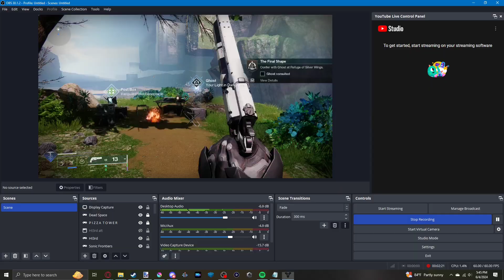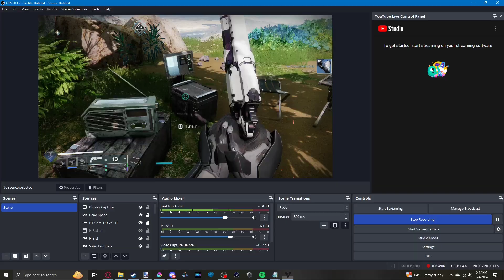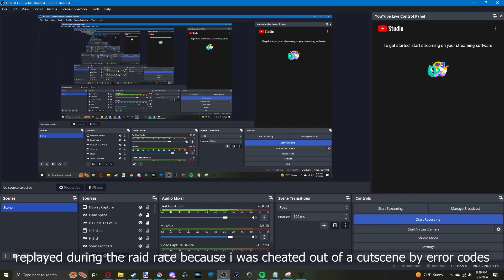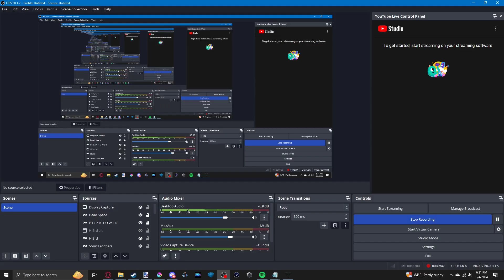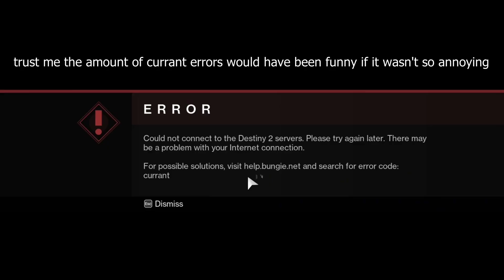Destiny 2: The Final Shape - #3 - The Memory of What Once Was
fuck error codes